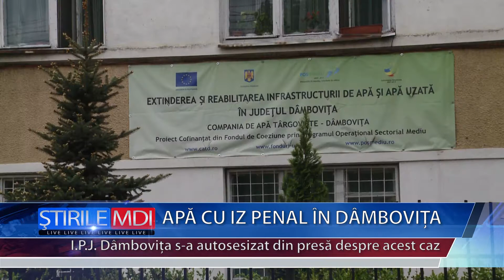APA CU IZ PENAL IN DAMBOVITA - VIDEO